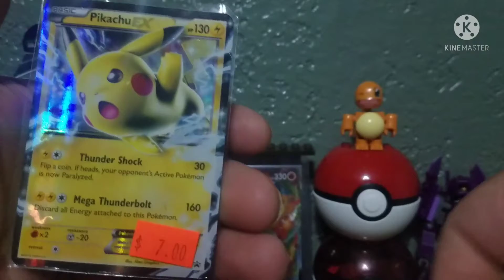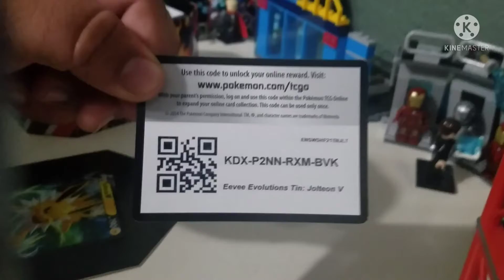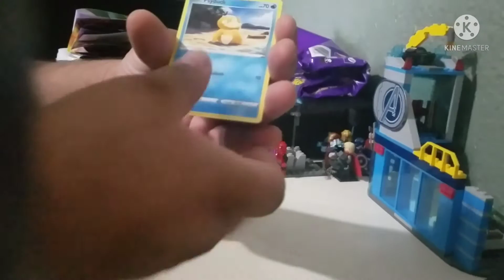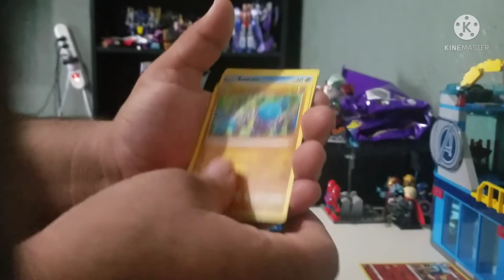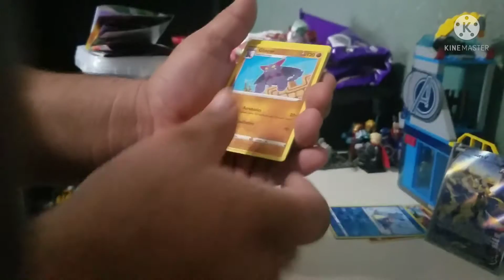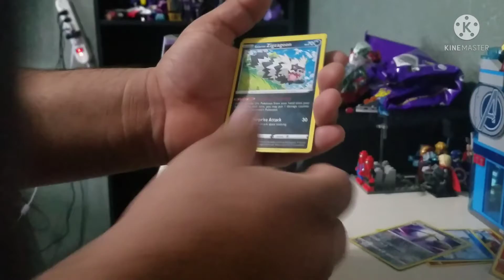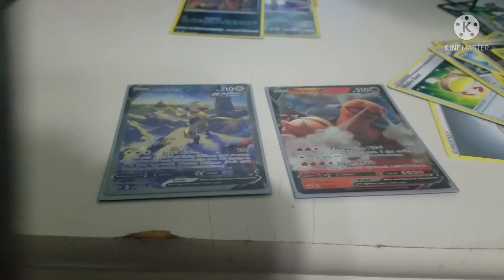gaming with Sergio open more Pokemon packs